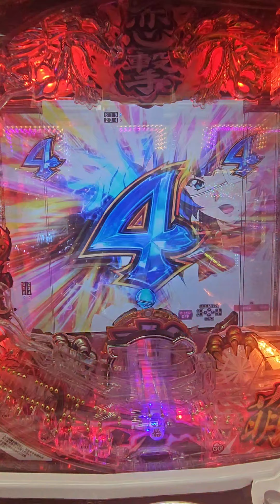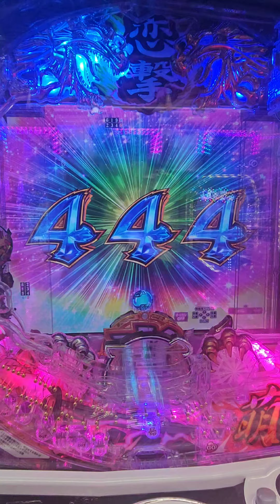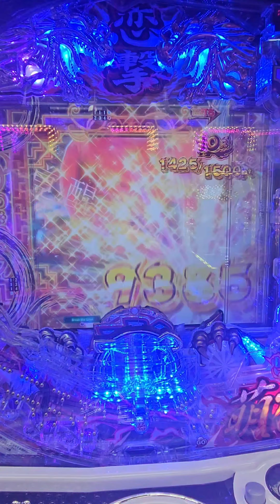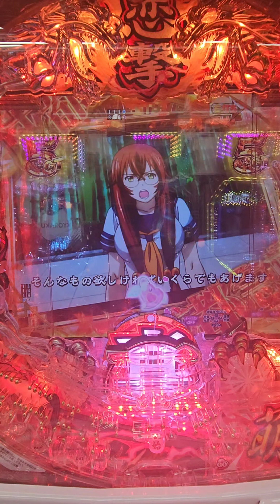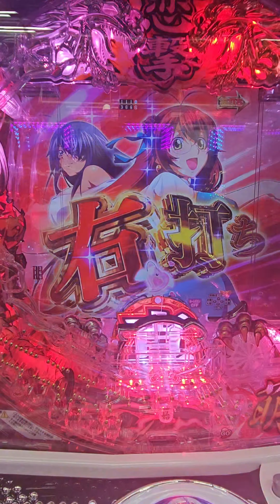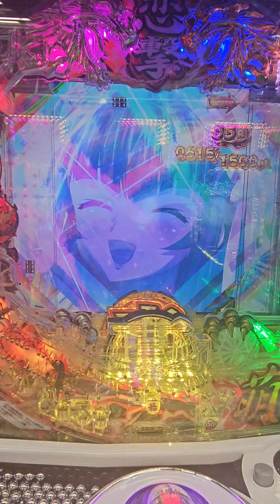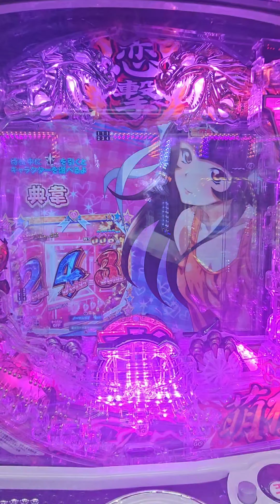P真・一騎当千～桃園の誓い～パチンコ